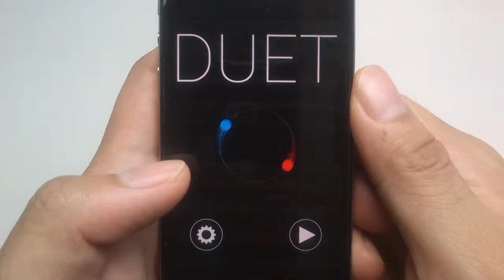Duet Perfection Walkthrough - Ignorance IV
Duet Perfection Walkthrough on Ignorance's level 4!
Best left and right brain teamwork game ever! :D